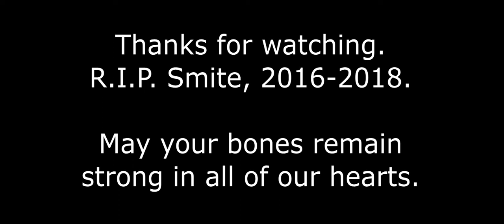Smite - Good Times Montage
Dedicated to all the homies I played Smite with, and all the good times we had.